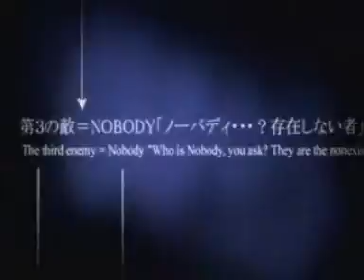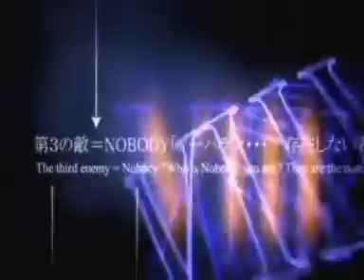Riku - It's Not Over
my 2nd kingdom hearts video riku - its not over click on my profile for more videos =D